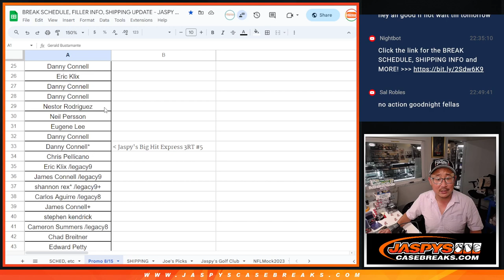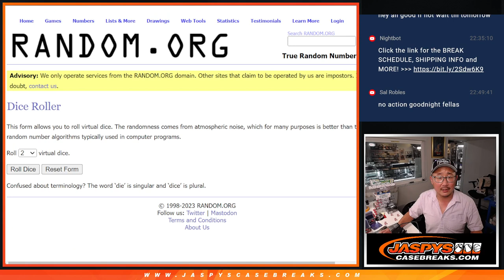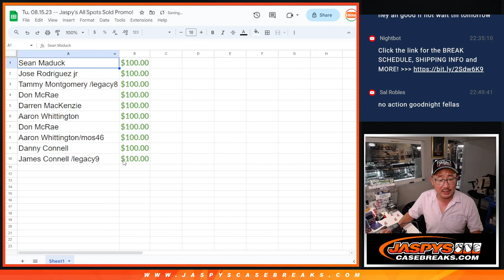Tu, 08.15.23 -- Jaspy's All Spots Sold Promo!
* NOTE: Multiple break credit code winners were issued one code for the total winnings! Congrats everyone!